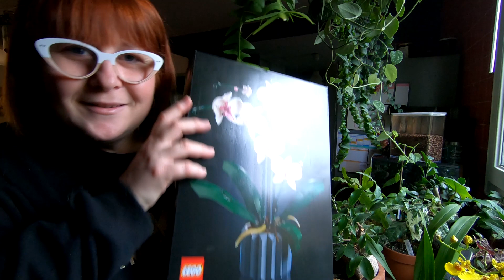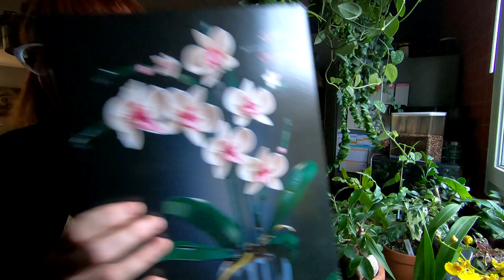VLOG 64🌿Des nouveaux POTHOS | Mes cadeaux de Noël | Un tour dans la serre | ça bouge dans la véranda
Coucou,

Pour ce premier vlog de l'année je vous montre mes cadeaux de Noël plante, je reçois des nouveaux Pothos et je les rempote, on fait un tour dans la serre et ça bouge dans la véranda !!

N'oubliez pas je vous donne rendez-vous tous les mercredis et les samedis à 18h pour de nouvelles aventures!

Je vous souhaite un joyeux Noël 🎄et de bonnes fêtes de fin d'année🥳

🎤Micro: IMG Stage Line ECM-14OUSB